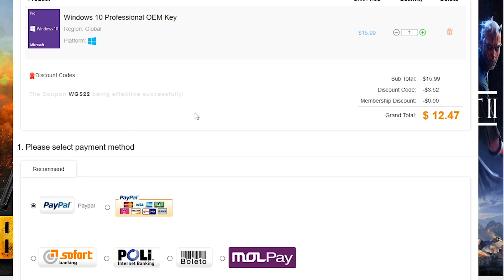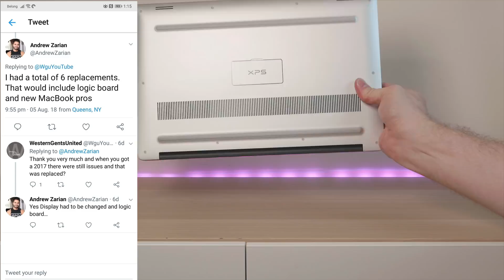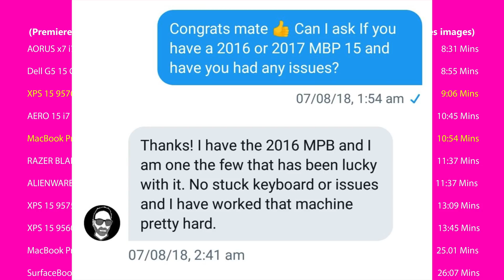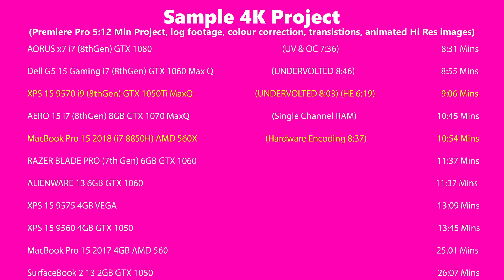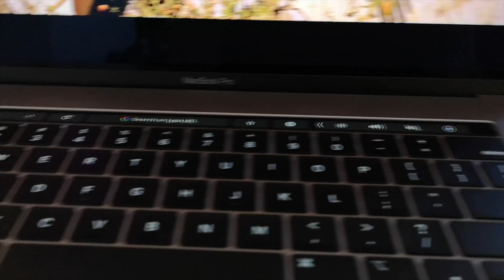Who has the Best Quality Control, Support & Build Quality - Laptops & Computers XPS 15 v MacBook Pro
Recommended Laptops as of Now (Will be updated as reviews Drop)

13" Laptops:
XPS 13

ZenBook Flip 14" (its have GPU and is 14" but belongs here)

15" Laptops

Gaming:
Budget Gaming: